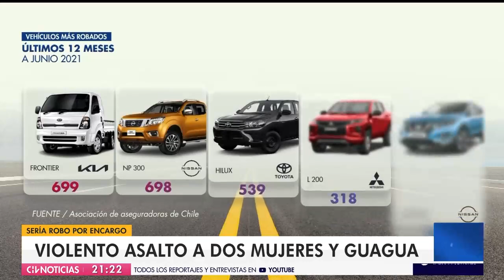Asaltan a dos mujeres y bebé en Conchalí: No descartan teoría de robo por encargo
Durante la tarde de este miércoles, una madre, su hija y el hijo de esta última de apenas 10 meses fueron intimidadas por dos asaltantes con armas de fuego.